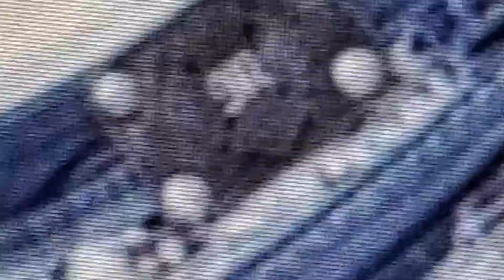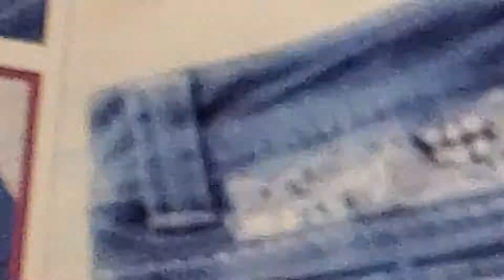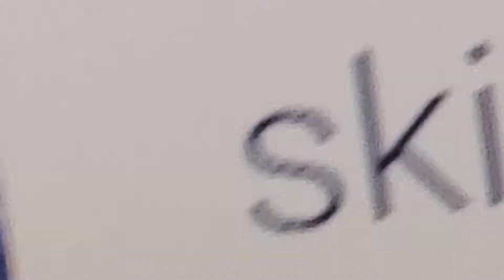Miss me - be brave